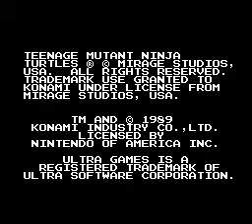Teenage Mutant Ninja Turtles U !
Bebob gets served first, then Rocksteady ..
1st stage clear.